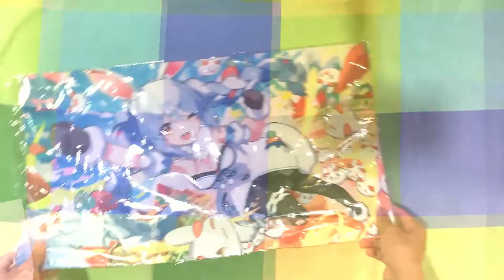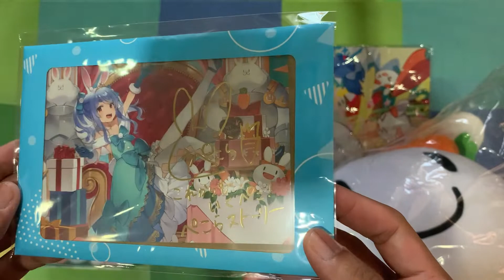[Unboxing] Usada Pekora Birthday Celebration 2022 Merch Complete Set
sorry for the lazy edit and recordings huhu

product:
Usada Pekora Birthday Celebration 2022 Merch Complete Set
- acrylic diorama stand
- rubber mat & card sleeves
- pekoland banknote & ballpoint
- postcard with duplicate autograph